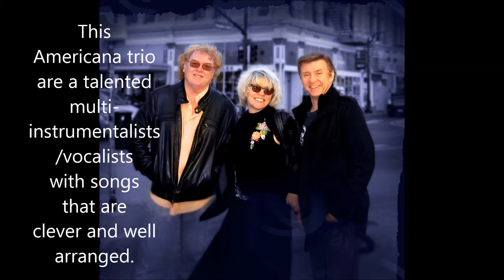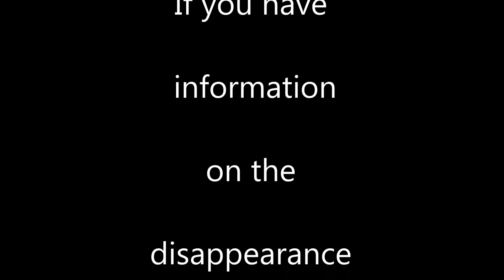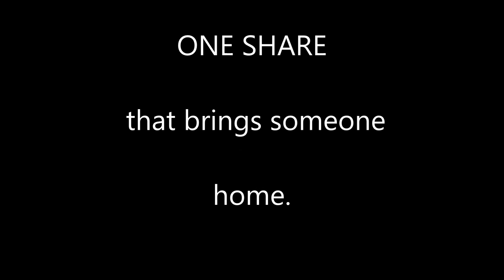3rd Place 2016 Contest: Artist 118: Arlene Kole; The Koles Power of Love; Missing: Jackson Miller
3rd Place Winner 2016 Contest:

Power of Love Lyrics:

People come, people go
But you, you walk along the path of the righteous few
Ah, lucky for you
When you don’t know nothing about
Loving a woman
About feeding the passion
And the Freedom of giving
And the Power….Yeah, Yeah
The Power of Love
So you think that all is lost
For unbelievers of the cross
But as you walk along your path to the truth
There’s a few, who’ll be praying for you
Loving a woman
They say he works in mysterious ways
Well maybe I’m a lamb that strayed
But on that day…
Do you really think he look in my eyes
And turn away….
What would happen if you died?
There we were, side by side
What if God told you that man made up the rules
And you, you followed the fools
Loving a woman
And starving the guilt
The rebound of judgment
The strength of forgiveness
The restrictions of taking
And the Power….
Yeah, Power of Love